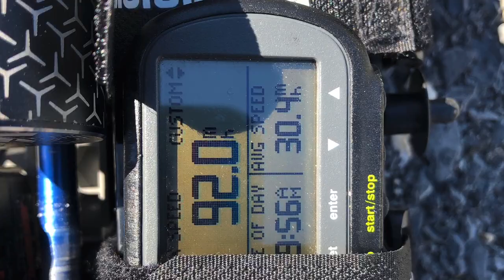Traxxas slash 4x4 92 mph speed run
Arrma blx185 system

Facebook lincoln wells
YouTube UD RC